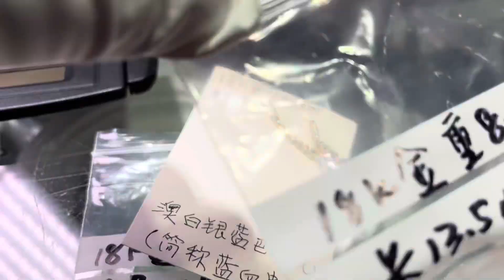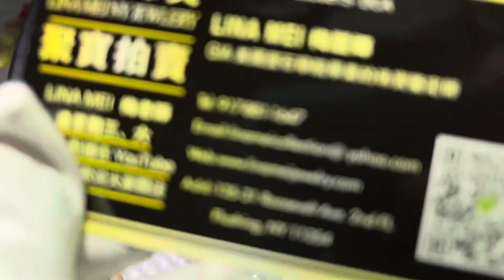全新Gucci 包包 &珍珠